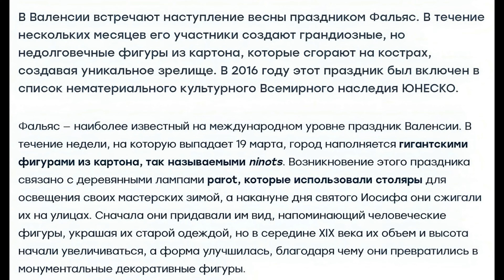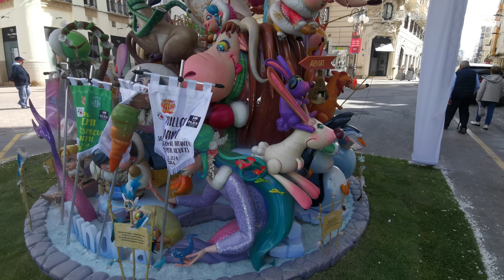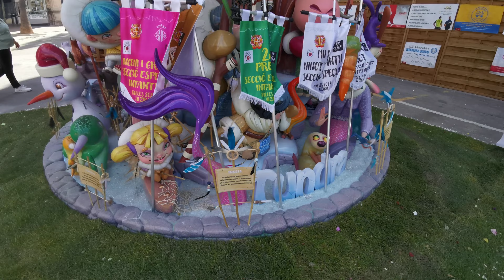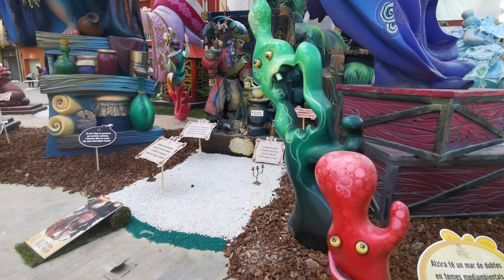Праздник Fallas-2024 в Валенсии, Испания. Fallas-2024 en Valencia, Espana.